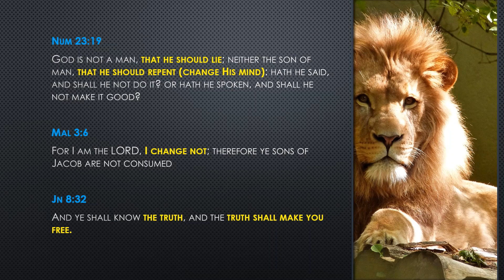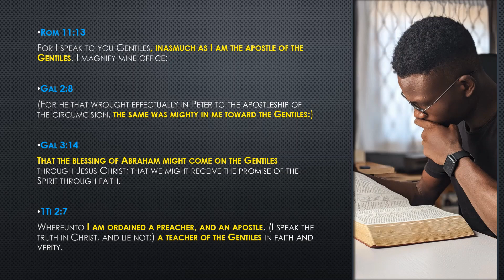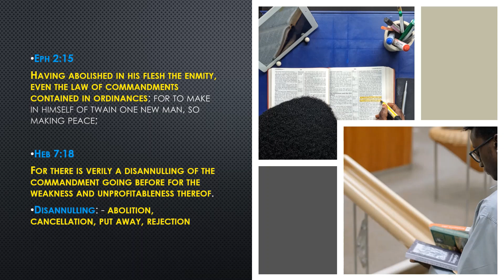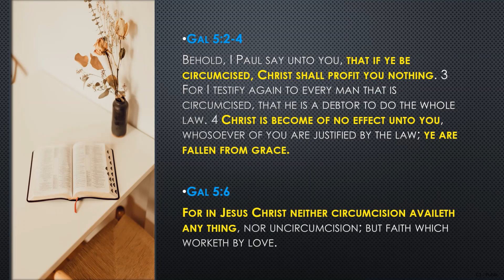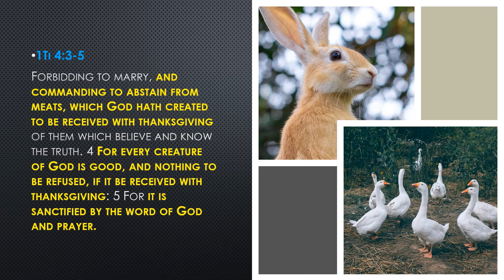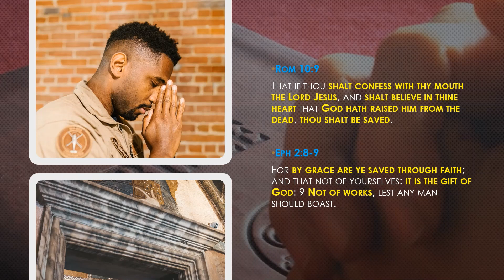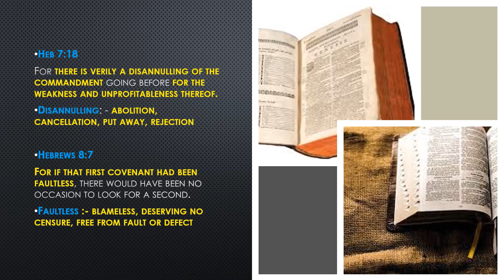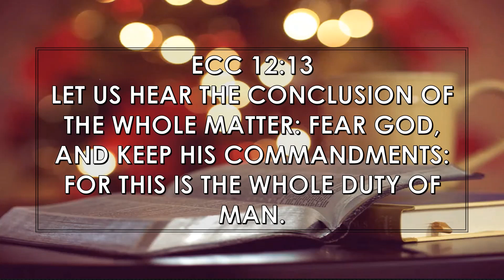ARE ALL SCRIPTURES GOD BREATHED?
Let's explore some scriptures that seem to contradict what the Most High Tata NZAMBE has laid down as foundation upon which our lives should be built upon.

The Apostle Paul in his writings introduces new views that are against the laid out laws, commandments, ordinances and statutes that the Most High set in place to be observed by His people (bantus) forever. This video is an endeavor to point out some of these views, and to explain the reason as to why I believe that, "not all scriptures are given by the inspiration of the Most High."